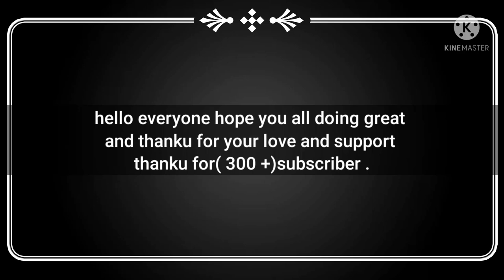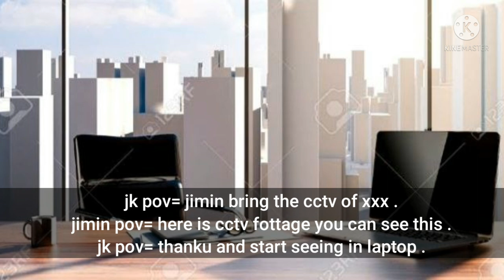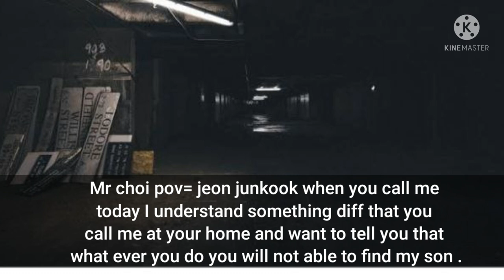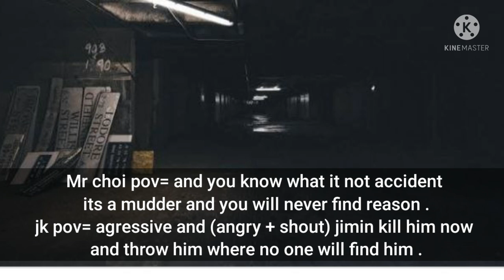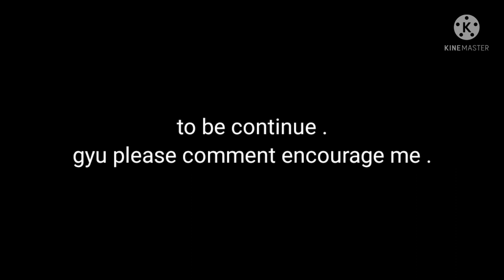Revenge to love 💕 part 3 taekook ff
all photos are taken from Google and story own bye me and music taken from kinemaster app